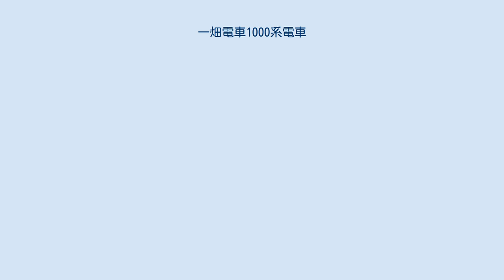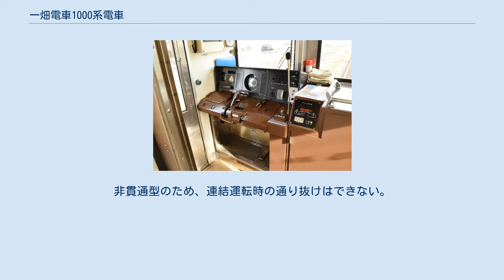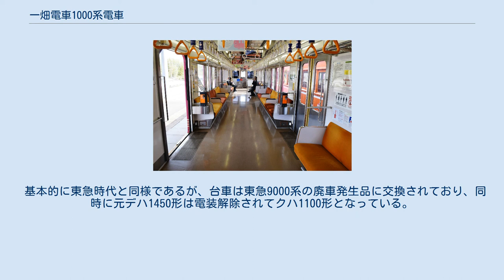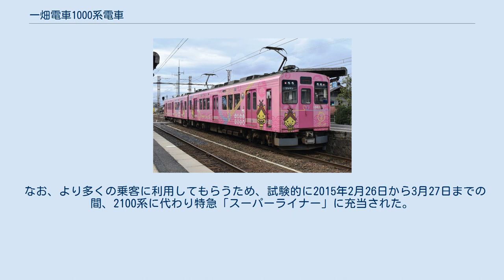一畑電車1000系電車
東急1000系電車 」 一畑電車1000系電車 一畑電車1000系電車（いちばたでんしゃ1000けいでんしゃ）は、一畑電車が2014年（平成26年）に導入した通勤型電車である。
 老朽化した3000系置き換えのため、東急1000系を譲り受けたものである。
 東急テクノシステムで中間車を先頭車に改造のうえ2014年（平成26年）に2本、2015年（平成27年）に1本が導入された。
 一畑電車では5000系以来16年ぶりの新車両であり、「オールステンレス車体」「ワンハンドルマスコン」「シングルアームパンタグラフ」「VVVFインバータ制御」など、同社初の新機軸が数多く盛り込まれている。
 車体はビード補強付き軽量ステンレス製である。
前面は中間車からの改造車であるため、種車の東急1000系の前面とは全く異なる形状となっており、左右対称の窓配置と中央部の貫通扉を模したデザインが特徴である。
また、1003編成はライト類が角形から丸型に変更されたほか、前照灯はLEDに変更されている。
非貫通型のため、連結運転時の通り抜けはできない。
 スカートはスノープロウが付いた大きなものとなり、2編成の連結運行を考慮し、密着連結器と電気連結器を装備している。
 行先表示器は前面・側面ともにLED式のものを搭載している。
 入線時は各編成ともラッピングがされていない状態だったが、運行開始にあたり、1001編成と1002編成は投票で選ばれたデハニ50形をイメージしたオレンジに白帯のカラーのラッピングが、1003編成は外装に島根県のキャラクター「しまねっこ」を配した、「ご縁電車しまねっこ号Ⅱ」のラッピングが施された。
 中央を除く側扉には半自動ドアボタンが設置されており、始発駅ならびに途中駅での長時間停車時にはこの側扉の半自動扱いを行う。
 全編成とも車内は基本的に東急時代と同様であるが、ワンマン運転とバリアフリーに対応して整理券発行機・運賃箱・車椅子スペース・ドアチャイム・液晶ディスプレイが新たに装備されている。
 基本的に東急時代と同様であるが、台車は東急9000系の廃車発生品に交換されており、同時に元デハ1450形は電装解除されてクハ1100形となっている。
主電動機は種車と同じTKM-88形を搭載しているが、1M1Tの構成に変更されたため起動加速度は2.34km/h/sに低下している。
 1001編成と1002編成は2015年2月8日から運用を開始した。
北松江線・大社線の全区間で、主に普通列車の運用に就いている。
 なお、より多くの乗客に利用してもらうため、試験的に2015年2月26日から3月27日までの間、2100系に代わり特急「スーパーライナー」に充当された。
その後、2016年にも再びスーパーライナーの運用に就いている。
 1003編成は2015年12月10日から運用を開始した。
 他社の東急1000系譲受車